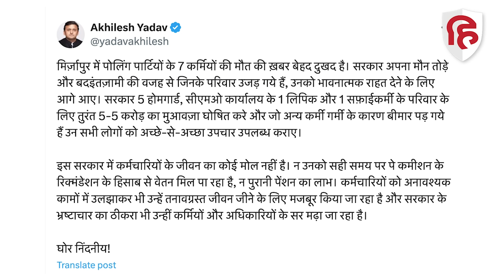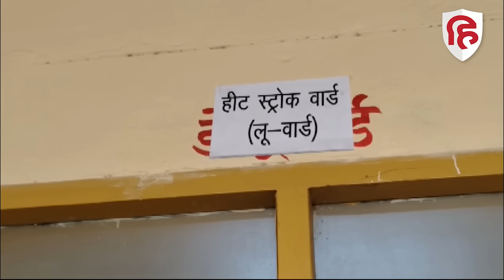7th Phase Election Voting: UP Bihar में गर्मी का कहर, चुनाव ड्यूटी पर 31 कर्मचारी की मौत। Heat Wave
7th Phase Election Voting: UP Bihar में गर्मी का कहर, चुनाव ड्यूटी पर  31 कर्मचारी की मौत। Heat Wave